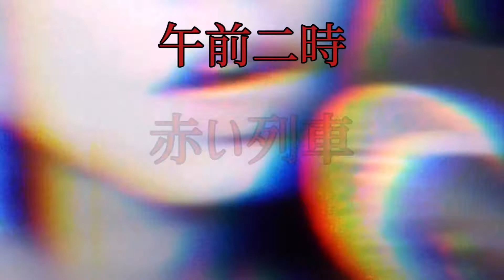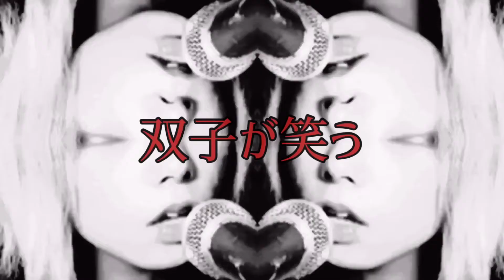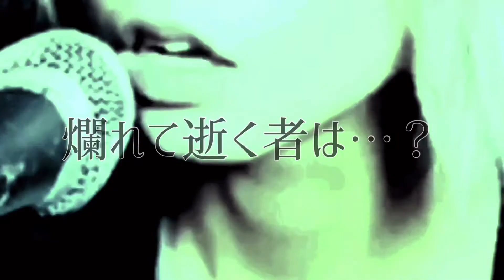「真夜中のサーカス」/wacky toys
※※※※※※※※※※※～LIVE情報～※※※※※※※※※※※※

10/31（土）　Paradise Cafe21              [[[SOLD OUT]]]
11/15（日）　今池REFLECT HALL           [50名限定]
12/13（日）　今池3STAR                          [50名限定]

※新型感染症対策により入場時に検温、アルコール消毒の協力をお願い可能性があります。
※10月のLIVEチケットを延期以前（4/26と記載）にご購入されましたお客様は、料金変わらずご入場できます。

wacky toysスタッフ

★iTunes Store、LINE MUSICでミニアルバム含め全7曲、好評配信中！！

★公式グッズ・チケット・CDのご購入はこちらから！！⤵